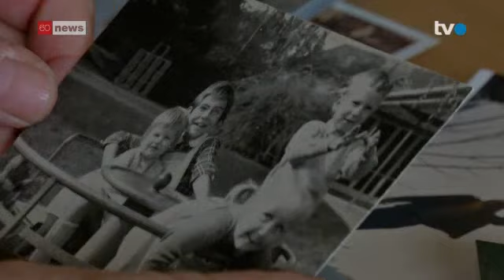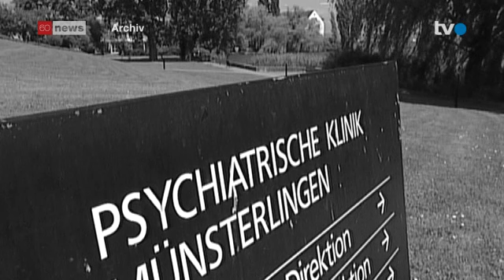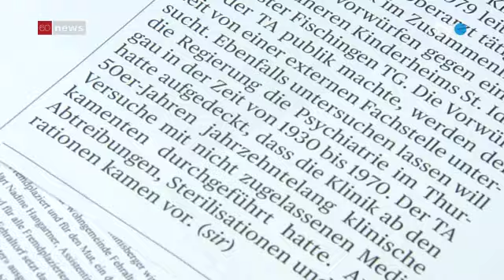TVO - Die meisten Klicks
11. Januar 2014
TVO - Das Ostschweizer Fernsehen
die meisten Klicks
TG untersucht Ereignisse der Pychiatrie Münsterlingen.

Also das find ich ein riesen Skandal, dass so etwas gesagt wird:
"Man muss auch sehen was für Werte für die Forschung da entstanden sind mit diesen Medikamentenabgaben"
Walter Emmisberger

Ausstellung von Walter Emmisberger
zum Thema fürsorgerische Zwangsmassnahmen, Medikamententests und Behördenwillkür